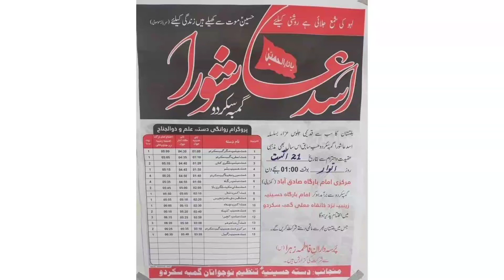Asad Ashura Gamba skardu 2022 | All Dasta Video